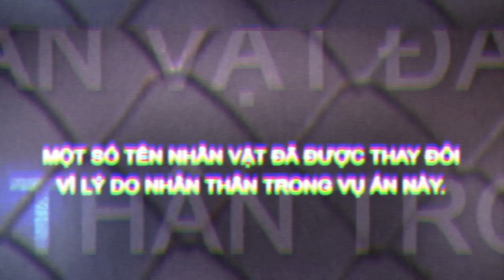LẦN THEO DẤU VẾT Tập 241 | Giấc Mộng Phù Hoa